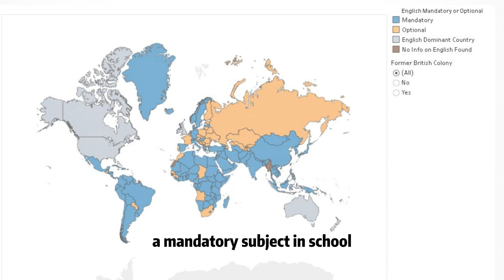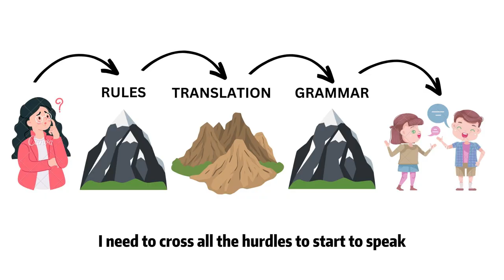Secrets to Crush 'I Understand but Cannot Speak English' Syndrome | Speaking English Fluently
We are a professional voiceover team helping brands localize video and audio content to reach Chinese customers.
We can provide Mandarin/Cantonese/English in Male/Female/Kids Voices.
我们是一支专业的配音团队，帮助品牌将视频和音频内容本地化。我们可以提供普通话/广东话/英语的男声/女声/儿童声。

00:00 Intro
02:16 1st Tip: practice active skills in speaking English
03:50 2nd Tip: remove the hurdles from speaking English
05:10 3rd Tip: find the support group in practicing English speaking

Do you struggle with understanding English but find it difficult to speak fluently? In this video, we'll explore some effective techniques and tips to help you overcome the common problem of "I can understand but cannot speak English". Whether you're a beginner or an intermediate English learner, this video will provide you with practical strategies to improve your oral English skills and boost your confidence in speaking. Our expert language teacher will guide you through various exercises and activities that focus on pronunciation, vocabulary, grammar, and more. So, if you want to enhance your communication skills and speak English with ease, watch this video now and start your journey towards fluency!

Whether you're looking to boost your productivity, advance your career, or simply improve your well-being, our videos offer practical tips, inspiring stories, and actionable insights to help you achieve your goals.